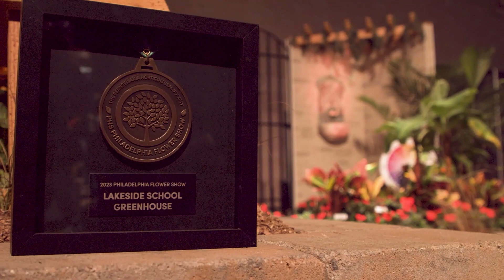2024 Philadelphia Flower Show Preview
Our Lakeside Greenhouse Program students will showcase their talents and hard work at the prestigious Philadelphia Flower Show again this year from March 2-8, hosted by @PHSgardening.

This event is a testament to their commitment to excellence and an incredible opportunity for them to shine on a significant stage.

In anticipation of the flower show, we've crafted a unique preview. Join us to watch our Greenhouse Seniors discuss their experiences and aspirations, and learn about this year's theme, "United by Flowers." Experience their passion and the significance of this event firsthand.

We believe your support can make a huge difference.